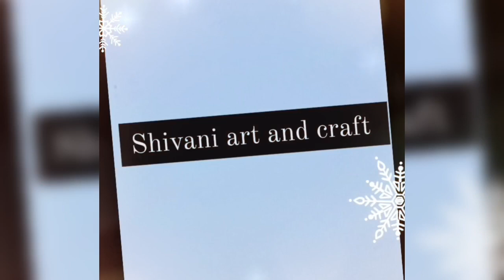marwadi culture goru part -5#viral